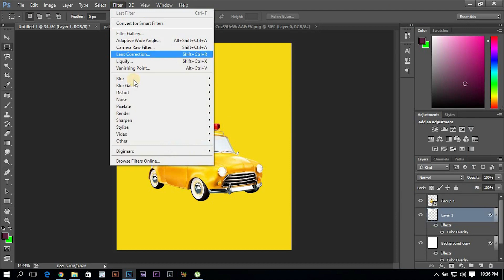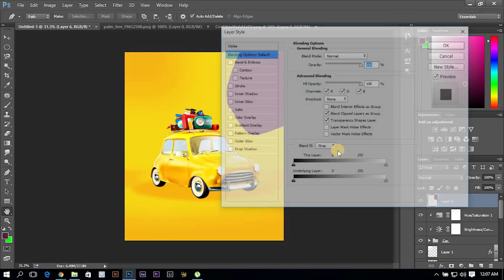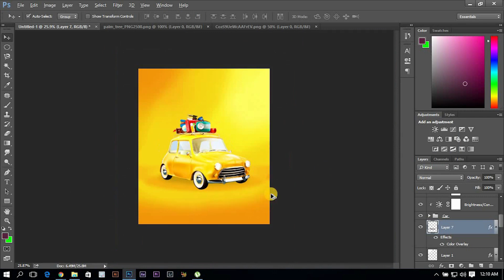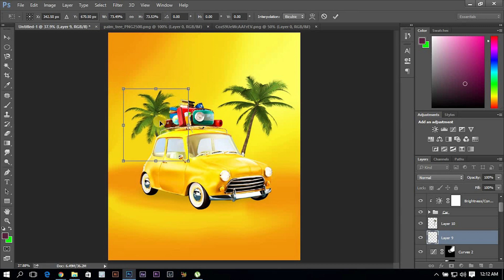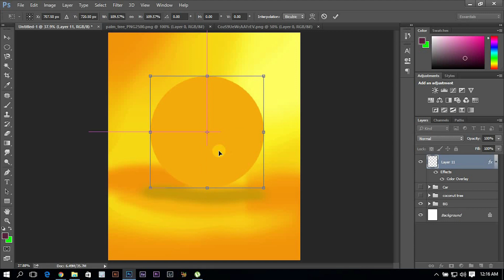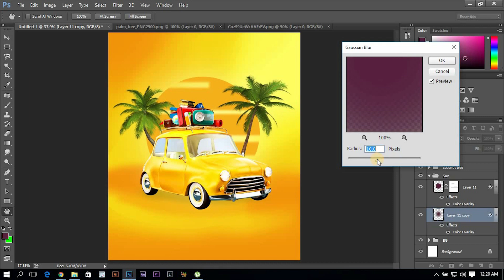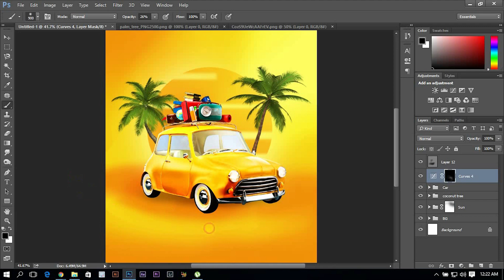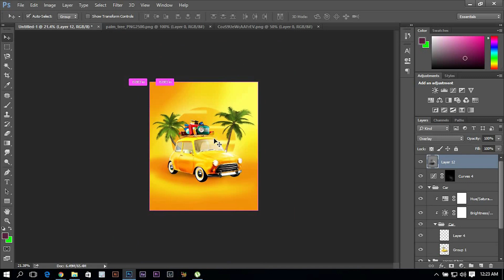How to Create Party Flyer Design in Photoshop CC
Hey everyone. In this tutorial I am going to show. how to create  party flyer in Photoshop. Using different shades of light on a and simple text makes attractive partyflyer.